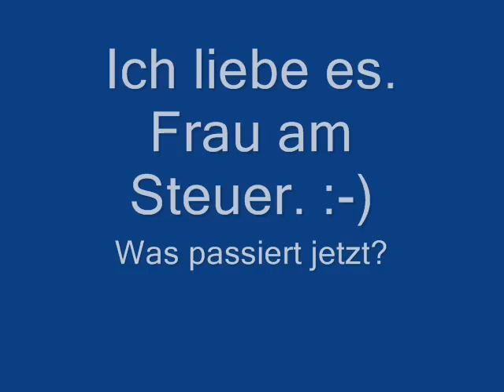Frau am Steuer - Kurve schneiden - 006 über ein Bordstein - Woman at the Wheel - Bad Driver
Typisch... :-)